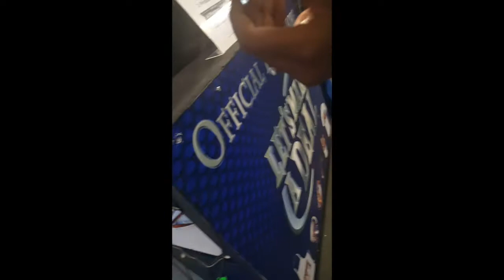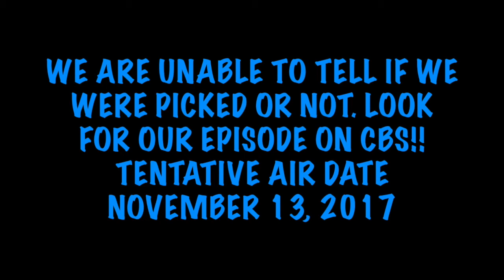LET'S MAKE A DEAL: Our Experience || Behind the Scenes Vlog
We attended a live taping of the gameshow, "Let's Make a Deal" and it was so much fun!! This was a special episode honoring service people, including nurses, paramedics, firemen, etc. Since we are both registered nurses, we were extremely excited to attend this specific episode! We dressed up as guardian angels because we believe all nurses are guardian angels!
LMAD was such an amazing experience. We were able to meet so many fun people. The atmosphere is always tons of fun. We wanted to show you guys what happens behind the scenes of LMAD! You may decide to attend a live taping. We definitely recommend it. If any of you guys have ever attended, let us know about your experience!

***The tentative air date for this episode is November 13, 2017 ***

Videos are uploaded every SATURDAY!
Bonus videos are uploaded randomly!